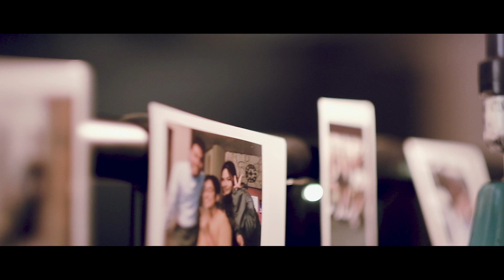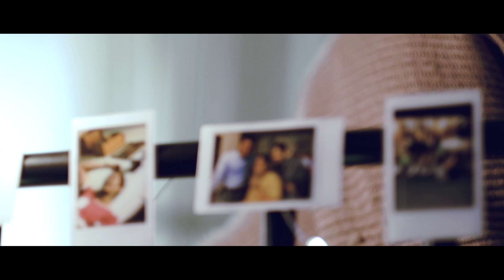Immanuel | Official Trailer | CFC- Youth Canada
These creatives were originally produced for the first-ever online True North Conference, but upon popular demand, they have since been remastered for an online re-release this coming thanksgiving weekend for everyone to enjoy.

CFC-Youth For Christ presents an original 3-part series about three best friends and their journey to Holiness.